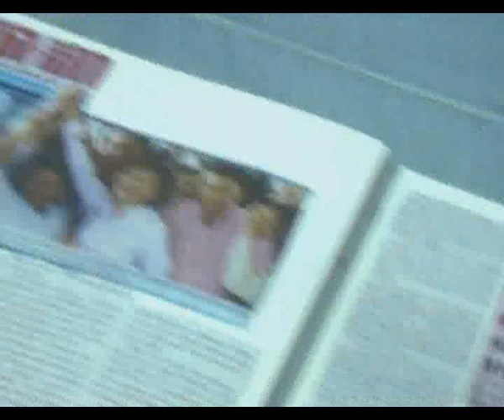The Truth Be Told: The Cases Against Supinya Klangnarong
2-minute trailer

Synopsis:

A chronicle of the crucial moment in the life of Supinya Klangnarong, a Thai media activist and Secretary-General of the Campaign for Popular Media Reform (CPMR), in her fight against the 2003 defamation charges from Shin Corporation, the telecommunication giant owned at the time by the family of former Thai Prime Minister Thaksin Shinawatra. The case was filed against her and the daily newspaper Thai Post following her published article which suggests a conflict of interest due to the government's beneficiary policies for the corporation. As a result, she faced both criminal and civil libel suits, threatening for 400 million Baht (11 million USD) and imprisonment.

Although the charges were later dropped in March 2006, this vicious lawsuit that had been haunting her life through this 3-year period has become a part of her, as well as serving as a political instrument over the course of the time. Does this victory of hers spark hope for the rest of us, that the freedom of speech may just help bringing about a change in the Thai society and politics?

Or is it just in our thought that it can change?

Documentary feature film, Thailand
2007, 105 minutes
Digital, Colour, in Thai with English subtitles

Produced and conceived by Pimpaka Towira
An Extra Virgin production & release